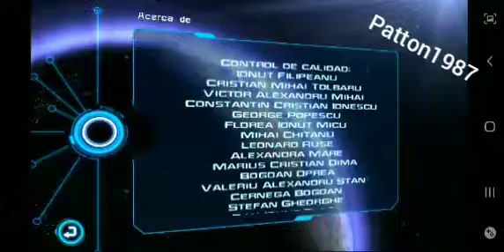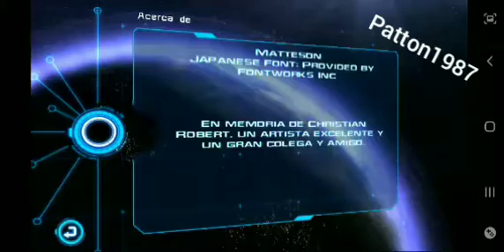N.O.V.A 2 Credits